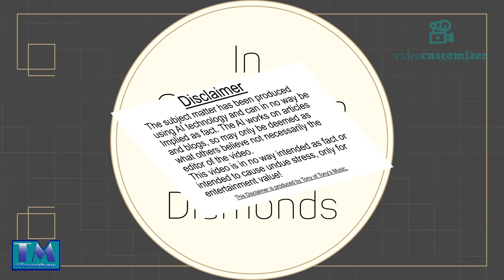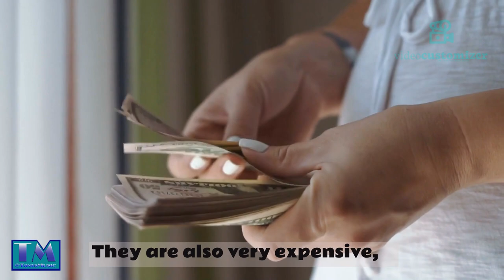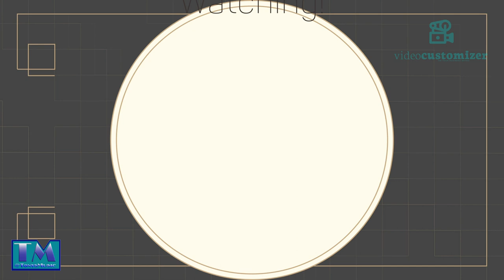In Conclusion About Diamonds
This is the last in the series about precious gems - the diamond and touches on the conclusions of thoughts about them!